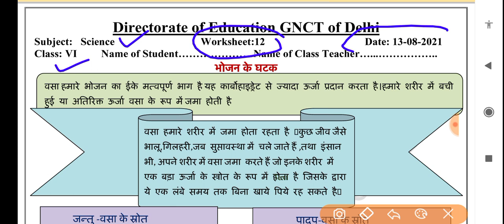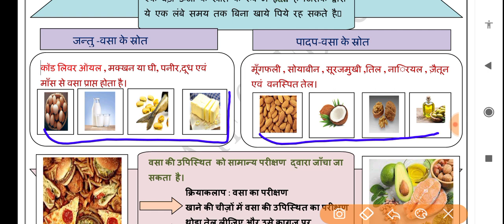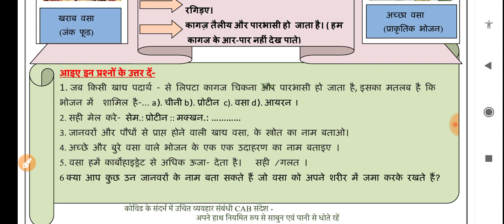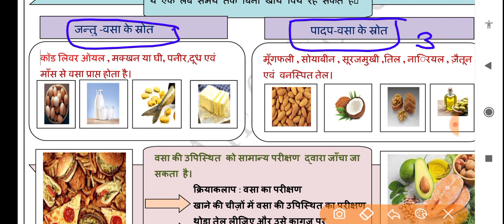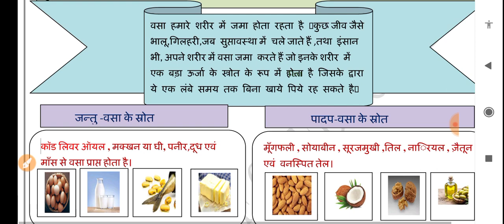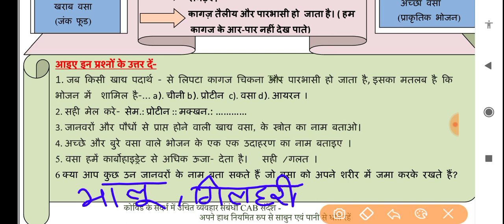Science worksheet 12 class-6 (13/8/21) Hindi medium/worksheet 12 science class6/class6 science